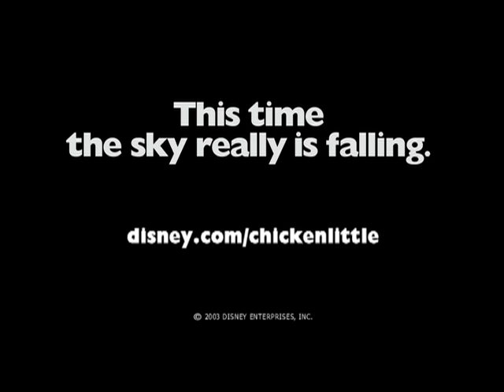O Galinho Chicken Little (Trailer Dublado)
(c) 2005 Walt Disney Pictures/Walt Disney Feature Animation/Buena Vista Pictures Distribution

Trailer extraído do DVD "Os Incríveis - Edição De Colecionador - 2 Discos"

O Galinho Chicken Little com a voz do dublador Alexandre Moreno.